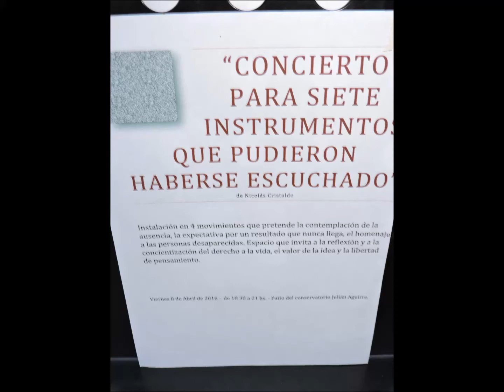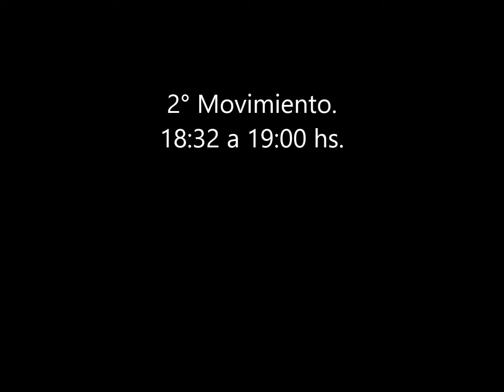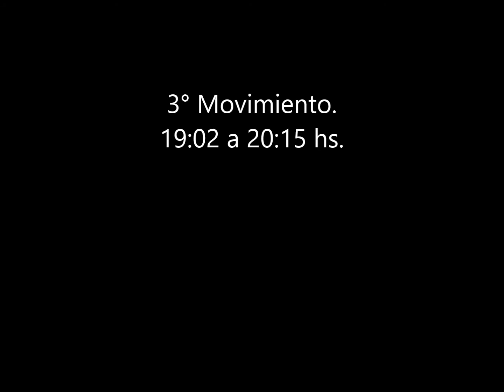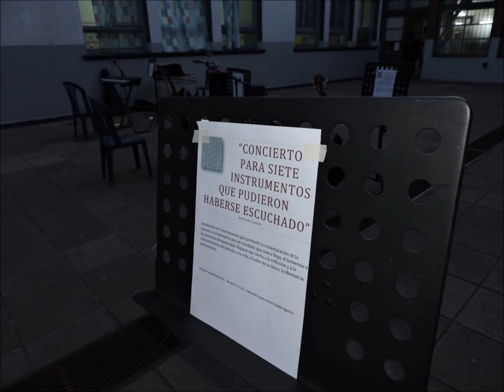"Concierto para siete instrumentos que pudieron haberse escuchado"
Instalación en 4 movimientos que pretende la contemplación de la ausencia, la expectativa por un resultado que nunca llega, el homenaje a las personas desaparecidas. Espacio que invita a la reflexión y a la concientización del derecho a la vida, el valor de la idea y la libertad de pensamiento.